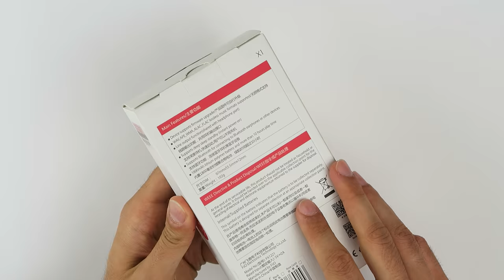FiiO X1II Review análisis en español - Reproductor MP3 FLAC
Es la novedad más esperada. El nuevo FiiO X1II (X1 II) viene a sustituir al histórico FiiO X1.

Bluetooth, control táctil y acabados premium redefinen la saga.

¿Os ha gustado el vídeo? ¿A que se nota la nueva cámara? :)

Haz click en el siguiente enlace para conocer el precio y más